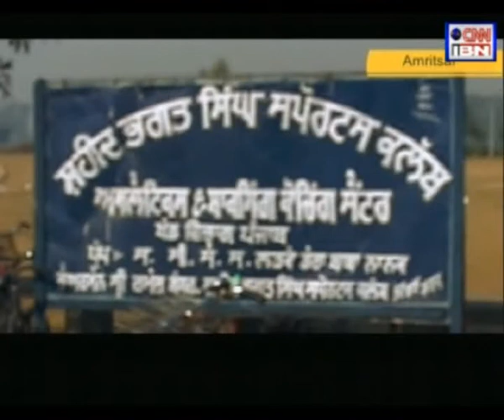Davinder Singh- 'CNN-IBN Real Heroes Award 2009'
A soldier and an athlete, Davinder Singh is a father figure to many aspiring athletes in Dera Baba Nanak in Punjab. He has built an academy to train village kids into sportsmen. His academy has created many state and national level athletes.